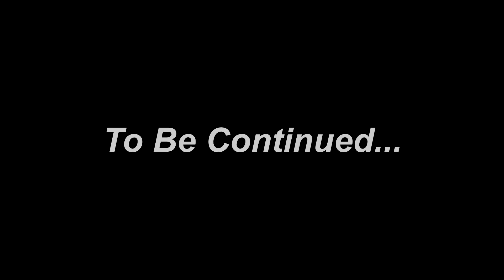VOLCANO ERUPTION vs DINOSAURS EVOLUTION T-REX : Which Monster Will Survive? - Monsters Ranked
Dinosaur World had to face with Volcano Eruption. T-rex, Indominus Rex, Spinosaurus, Brachiosaurus Rex : Which Monster Will Survive? . Monsters Ranked From Weakest To Strongest